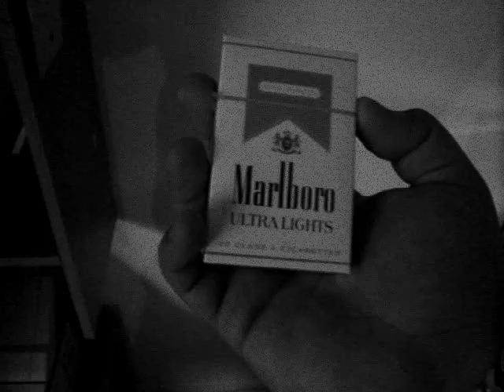My version of the Twilight Zone Intro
Twilight Zone intro spoof